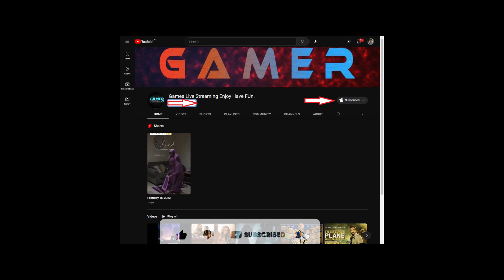ALL ACTION MOVIES TRAILERS..